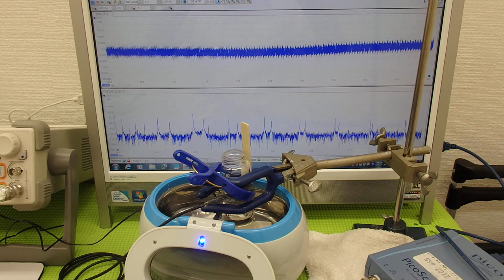超音波プローブの発振制御による表面検査技術